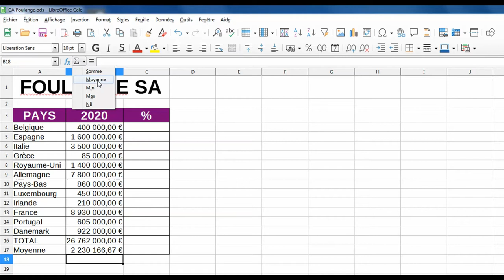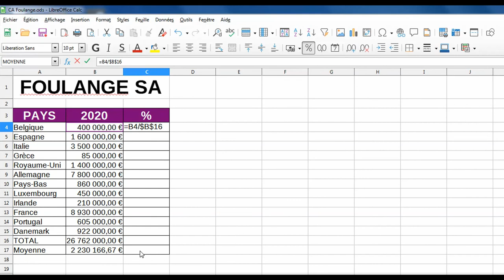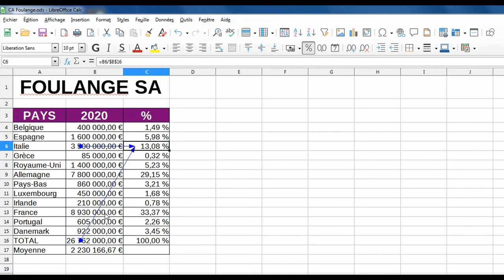Tutoriel Calc # 4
Apprenez à utiliser les formules de référence absolue.